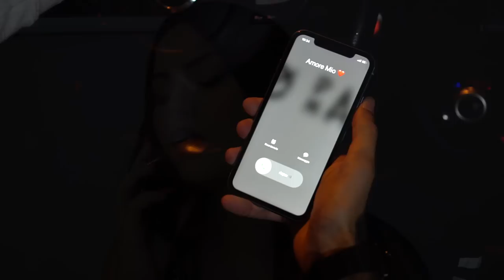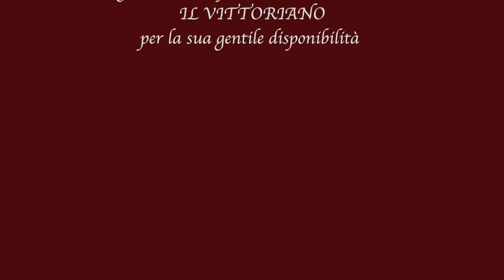Lucy Tassone - Brividi d'amore (Ufficiale 2020)